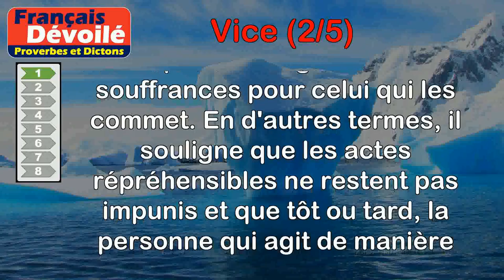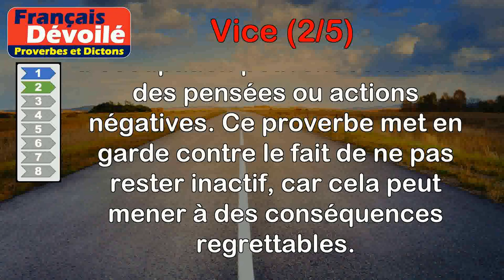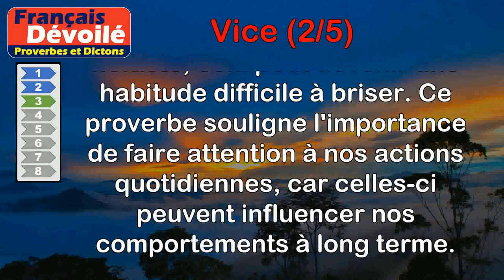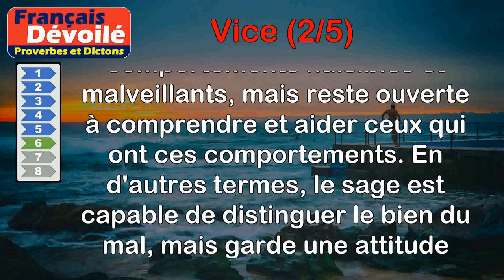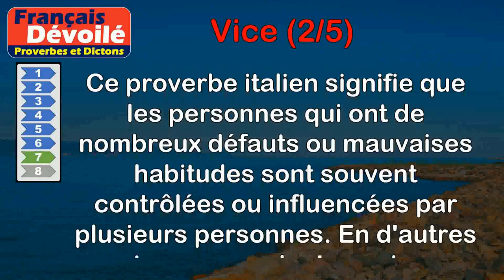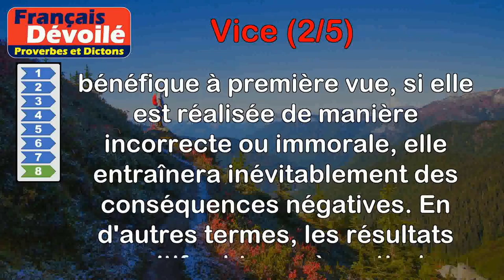Proverbes - Vice (2 de 5)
00:00 Introduction
00:07 Proverbe Français - Point de vice sans supplice.
00:53 Proverbe Allemand - L'oisiveté est le commencement de tous les vices.
01:35 Proverbe Français - L'habitude fait le vice.
02:16 Proverbe Latin - Le crime est odieux, le vice est méprisable.
02:52 Proverbe Français - Le mentir est un maudit vice.
03:25 Proverbe Chinois - Le cœur du sage est fermé aux vices, mais il est ouvert aux vicieux.
04:02 Proverbe Italien - Celui qui a beaucoup de vices a beaucoup de maîtres.
04:43 Proverbe Français - Le bien produit par le vice est toujours mêlé de mal.